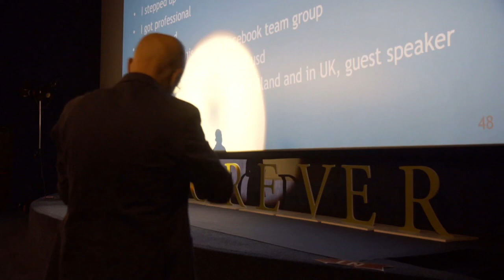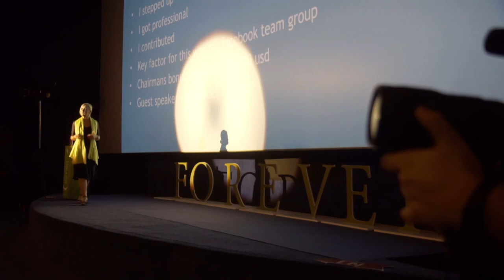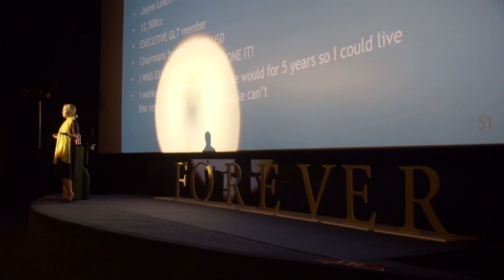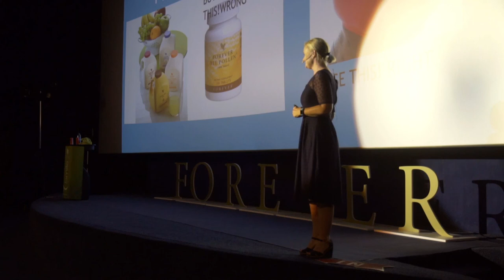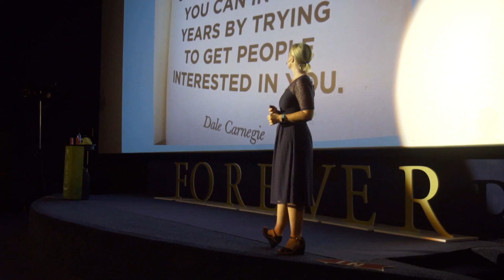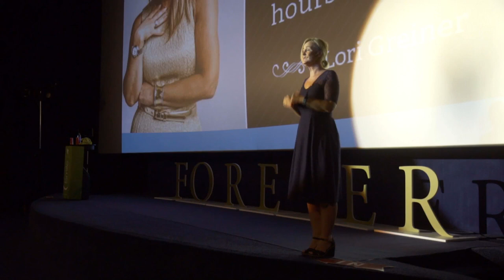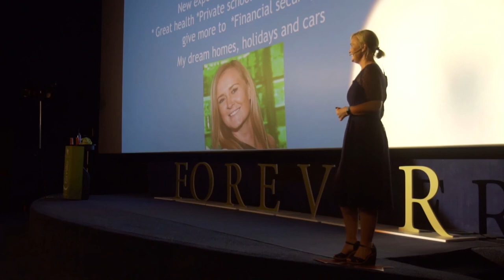Ange Loughran, How I got to change my life with Forever Living. Madrid 2016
Este vídeo ha sido diseñado y creado para promocionar productos de Forever Living Products y ayudar a los FBOs en sus actividades comerciales relacionadas con el negocio de Forever. El contenido aquí mostrado es aplicable sólo a Forever Living Products España y Portugal.

En algunos casos, los videos podrían incluir las experiencias del volumen de ventas acumulado, o reseñas de ingresos adquiridos, de FBOs de diferentes niveles del Plan de Ventas y Marketing en diversos países. Estos ingresos corresponden a los individuos (o ejemplos) mostrados y no representan un promedio ni tampoco constituyen una garantía de lo que puedas ganar. Si deseas información de cómo conseguir las metas deseadas en el Plan de Compensación contacta con tu patrocinador.

Del mismo modo, si encuentras testimonios de grandes y/o rápidas pérdidas de peso, éstas no representan el promedio de peso que un individuo puede perder, o el período de tiempo en el que podría perderlo. La pérdida de peso individual depende del metabolismo, dieta, peso inicial y frecuencia del ejercicio propios de una persona en particular.

En Forever recomendamos que cada persona debe consultar a su médico de cabecera antes de comenzar cualquier programa de pérdida de peso. Los productos de FLP pueden ayudar en la pérdida de peso y en el control de peso, solo como parte de una dieta equilibrada. Éstos no deben utilizarse como reemplazo de la dieta, y deben complementarse con el consumo diario de una comida equilibrada.

Los videos están disponibles únicamente a través de redes oficiales, que es propiedad de Forever Living Porducts Spain & Portugal. Puedes ver los videos, y de ser permitida su descarga, puedes reproducir y distribuir los videos en su totalidad, sin alterar o modificar, y con el único propósito de promover tu negocio de Forever Living Porducts o sus productos. Sin embargo, no puedes vender o recibir remuneración con la copia y distribución de dichos videos. Se prohíbe estrictamente cualquier otro uso de las imágenes, sonidos, descripciones o relatos contenidos en estos videos, sin el consentimiento explícito y por escrito de FLP. Forever Living Porducts puede solicitar la suspensión del uso de los videos o imágenes de los mismos en cualquier momento.